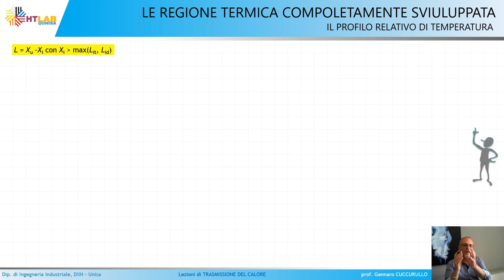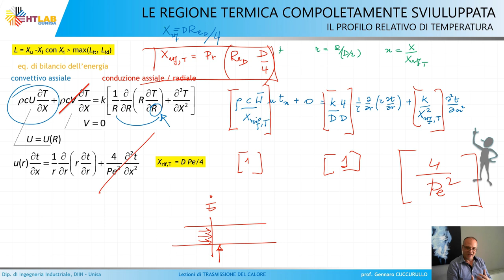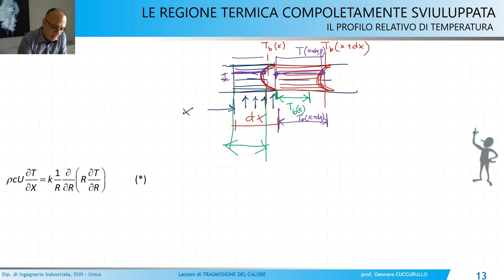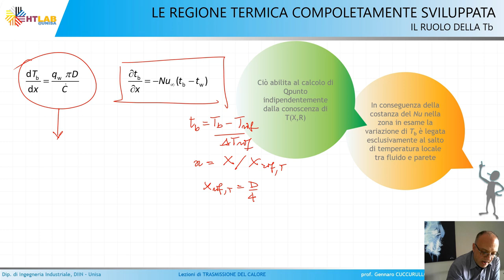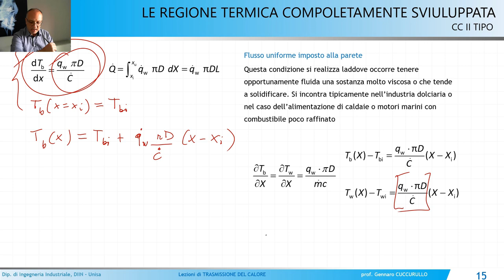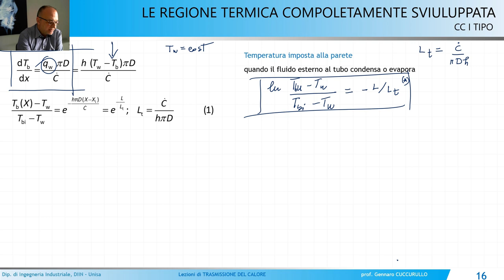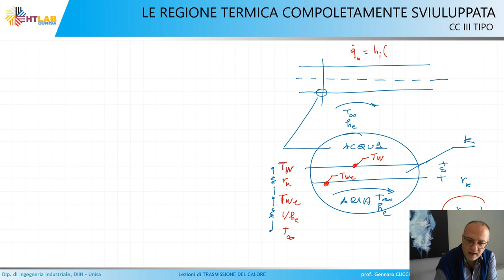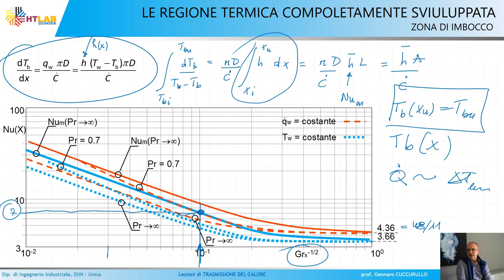LEZ 20 TC 2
LEZ 20 TC 2, Trasmissione del calore, ingegneria
La zona completamente sviluppata, il profilo relativo di temperatura, il ruolo della Tbulk